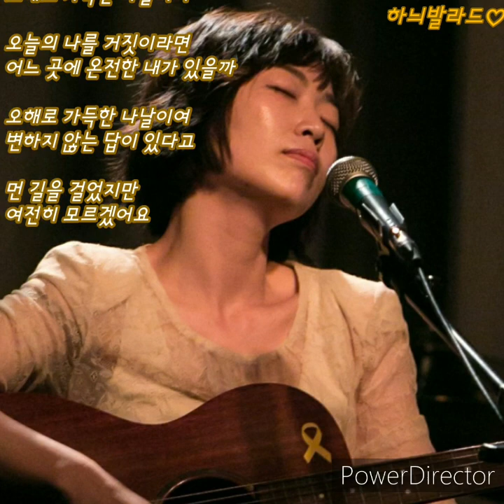시와ㅡ여전히 모르겠어요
여전히 모르겠어요
아티스트명시와

작사 시와

작곡 시와

편곡 시와, DDMARR